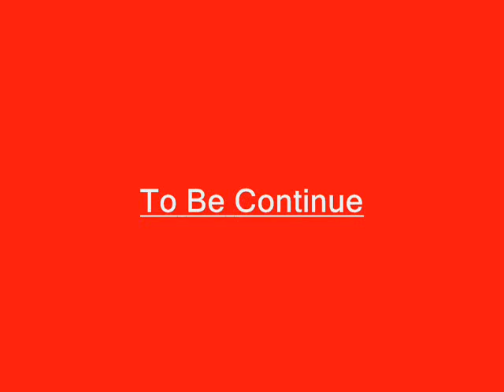Akon - Right Now (DJ's Dor Ben Hamo & Haim Shriki 2009)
Greatttt Remixxxxxx!!!

By  Dj's Dor Ben Hamo & Haim Shriki

Israel Rule!! :)